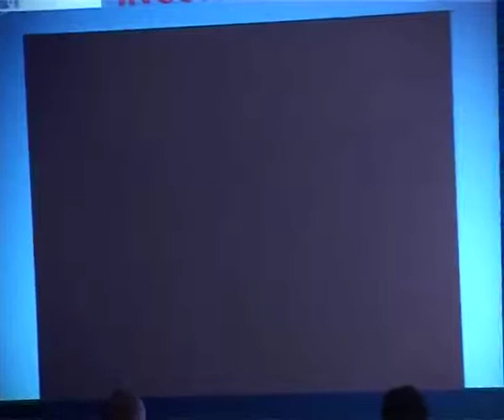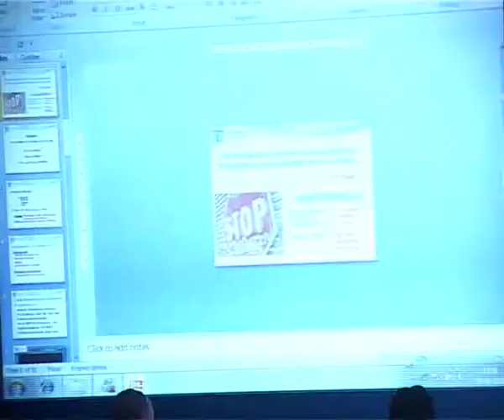Vijay Anand of Fifth Pillar - part 1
Vijay Anand of Fifth Pillar at met conference held in Kolkata - part 1. met which stands for Movement for Efficiency and Transparency is an mjunction initiative.